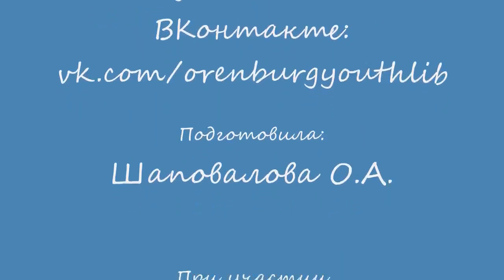Брошь из фетра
Тематический мастер-класс по декоративно-прикладному искусству (2020)